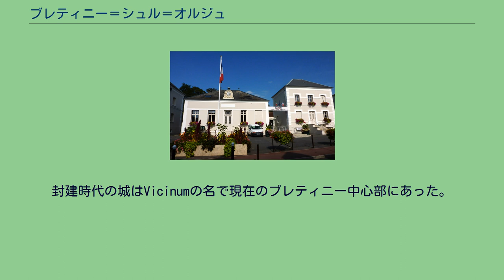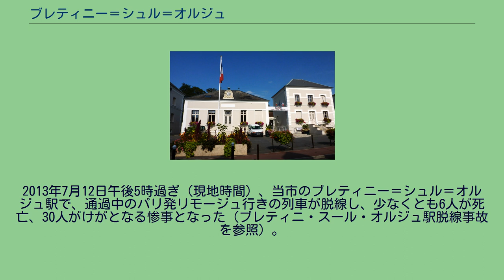ブレティニー＝シュル＝オルジュ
ブレティニー＝シュル＝オルジュ（Brétigny-sur-Orge）は、フランスのイル＝ド＝フランス地域圏エソンヌ県のコミューン。
パリの南約27マイルに位置する。
エソンヌ県の中心に位置し、自然区分上の地方ではウルポワ地方に属す。
コミューン面積のうち49%が農地で、40%は都市部に組み込まれている。
コミューンの西側境部分をオルジュ川が流れる。
ブレティニー＝シュル＝オルジュの起源はガロ＝ローマ時代にさかのぼる。
ラテン語の名ブリティニアクム（britiniacum）からきており、これは「ブルトンの土地」を意味する。
その時点でコミューンの名は、この時代にブリテン諸島と呼ばれていたグレートブリテンに起因していたことが証明される。
ブレティニーは5世紀から8世紀までメロヴィング朝王家の所領だった。
コミューンとなったときのブレティニーの名にはアクサンテギュがなかったが、1801年に追加され、1898年よりオルジュ川にちなみブレティニー＝シュル＝オルジュとなった。
17世紀のカッシーニ地図に描かれたブレティニー コミューンの中で、古い時代の道具が発見されている。
先史時代と古代の歴史の発掘品が、そこに人が定住していたことを証明する。
ローマ時代の農場であったヴィッラ・ルスティカ、ガロ＝ローマ時代の皿といった発掘物が、この時代から農業が重要であったことを示す。
この土地はリムールの修道院の創設にあたって697年、ブリティニアクス（Britiniacus）と記された。
1030年以降、ペトロに捧げられた最初の教会が建てられた。
12世紀にフォンタニスの封土はロンポンの修道院に属していた。
封建時代の城はVicinumの名で現在のブレティニー中心部にあった。
1220年、パリ司教ギヨーム・ド・セーニュレの特許状台帳では、ジャン・ド・ブレティニーの封土となっていた。
中世のブレティニーは2つの教区に分かれ、複数の領主が領有していた。
百年戦争は大規模な被害をもたらした。
教会は荒廃した。
領主が何人も変わり、1614年にはフランソワ・ド・マルテルが領土を手に入れ、城をルイ13世様式に刷新し、運河が備えられたフランス式庭園をつくった。
1843年、ブレティニーからトゥールまでの鉄道路線建設のためコミューンは2つに分割された。
1865年には旅客と貨物両方が停車する駅がつくられ、農夫たちが生産物を直接パリへ出荷することが可能となった。
1938年、ブレティニーとル・プレシ＝パテにまたがる土地に空軍基地が設置された。
第二次世界大戦後、基地は試験飛行を行う第217空軍基地となり、航空宇宙医学研究所、フランス気象局センターが置かれた。
ブレティニーにて1953年8月15日および1955年5月31日、ジャクリーヌ・オリオールはテスト・パイロットとしてミステールに搭乗し、音速の壁を超えた女性となった。
1968年、ブレティニーはパリ協定の交渉のため訪れた北ベトナム特使レ・ドゥク・トを迎えている。
1990年度のツール・ド・フランスにおいては、ブレティニーは最後のステージとなった。
戦後大規模な都市化が行われ、ヴィクトル・ユーゴー、ラ・フォンテーヌといった高層集合住宅郡が建設され、1960年には新しい教会、サン＝ポール教会ができた。
2001年、フランス気象局センターは閉鎖され、第217空軍基地の機能はイストルにある第125空軍基地に部分的に移転することとなった。
国防の現代化プログラムによって、ブレティニーの飛行試験センターは2009年に閉鎖された。
2013年7月12日午後5時過ぎ（現地時間）、当市のブレティニー＝シュル＝オルジュ駅で、通過中のパリ発リモージュ行きの列車が脱線し、少なくとも6人が死亡、30人がけがとなる惨事となった（ブレティニ・スール・オルジュ駅脱線事故を参照）。
1968年以降はInseeを参考 · ·